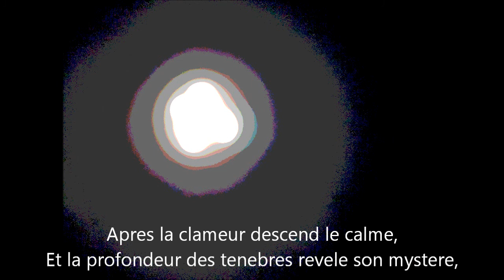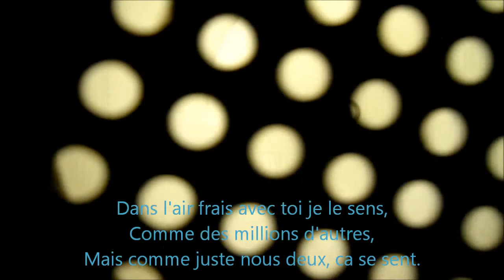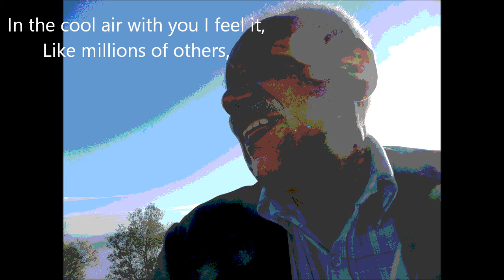UN PETIT CHANT DE LA NUIT by JOHNDOG featuring DAVIDE G & ALEX M mpdp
UN PETIT CHANT DE LA NUIT: (A LITTLE SONG OF THE NIGHT). A new medium Jazz Fusion Track  by THE JOHNDOG FUSION BAND, featuring the vocal talents of DAVIDE GUILLEMONT and ALEX MORRISON.
Video and Photography and Graphics by Derek Vernon-Morris. Lyrics by Lee J Morrison, in French and English, based on 'the Novel, Two Short Dramas available in eBook format from amazon.com

"A little Song of the Night,
To take flight, with desire me fills,
With the Owl so watchful and wise,"

Un Petit Chant de la Nuit,
Pour prendre son envol, avec le desir me repmplit,
Avec le Hibou si vigilant et sage,

"After the clamour descends the stillness,
And the depth of darkness its mystery reveals,
Of pleasures and fears new and old,
Sensations by the tender moon sharpened,"

Apres la clameur descende, le calme,
Et la profondeur des tenebres revele son mystere,
De plaisirs et de peurs novelles et anciennes,
Sensations par la lune tendre aiguisees,

"The splendour of the Sun subsides,
And the Stars their music play,

La splendeur du soleil disparait,
Et les sroiles jouent leur musique,
Une Petite Chanson de la Nuit.

"In the cool air with you I feel it,
Like millions of others,
But like just we two, it feels."

Dans l'air frais avec toi je le sens,
Comme des millions d'autres,
Mais comme juste nous deux, ca se sent.